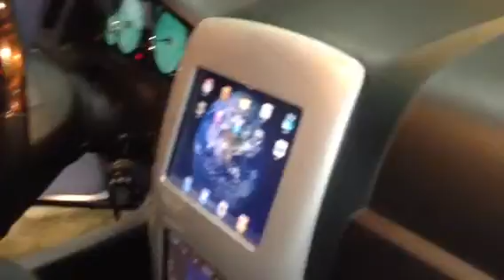4 15R types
Testing theses 4 15